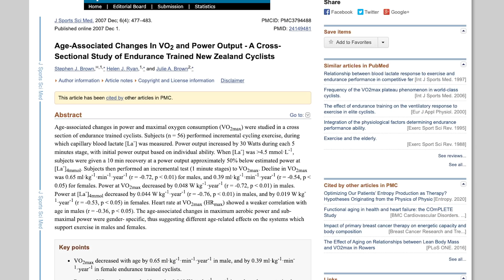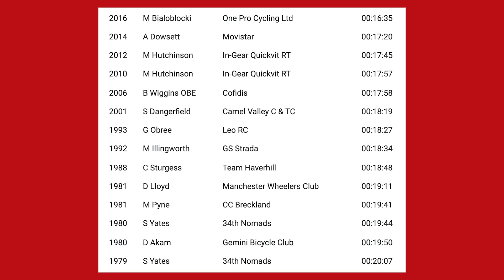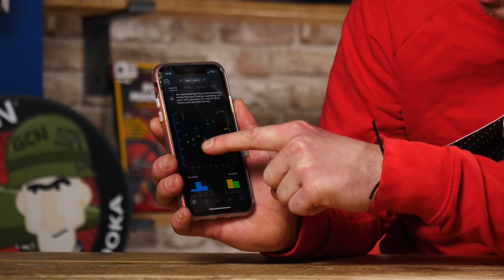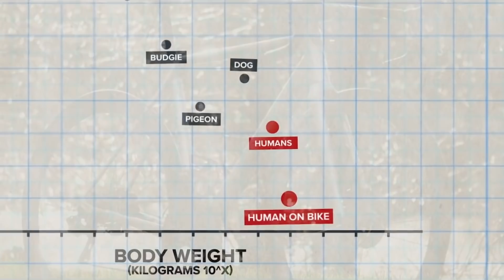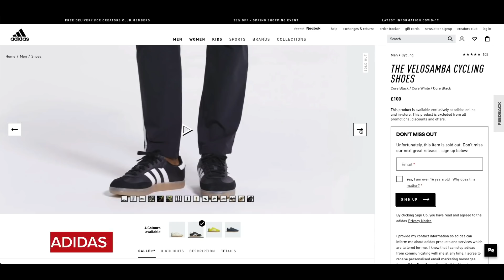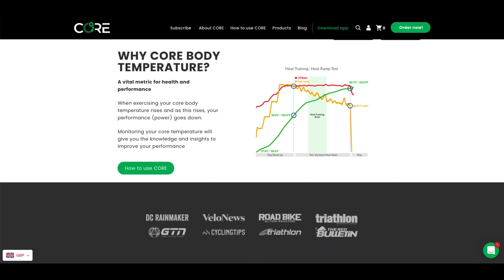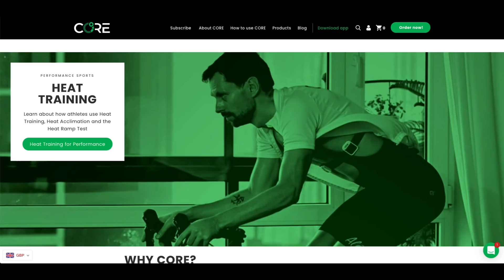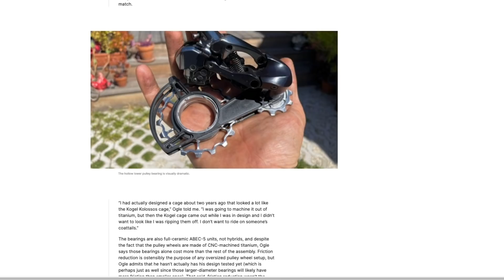Bike Tech That Can Stop You From Ageing? | GCN Tech Show 173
This week on the GCN Tech show we're discussing whether or not bike tech can advance quickly enough to make you faster on the bike, even as ageing slows you down! We've also got a new core body temperature sensor, bike shoes disguised as trainers, and a brand new mountain bike from Wilier! Join Ollie and Alex for this as well as the usual tech show features!

Get involved with this week's GCN Tech Show over on the GCN App!

Do you think tech will speed you up more than ageing will slow you down?

ES_News To Me 1 - Jon Bjork.mp3
ES_Daily Coverage - Marten Moses.mp3
ES_Only Temporary - Soara.mp3
ES_Davids Harp - JOYSPRING.mp3
ES_Piano Trill Music - SFX Producer.mp3